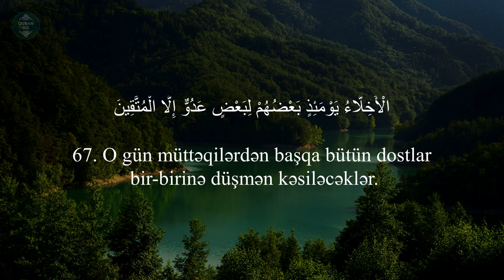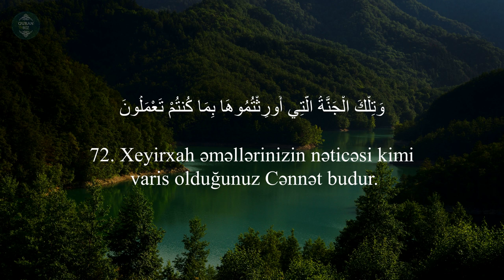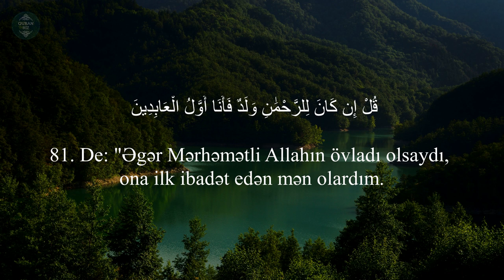Siz də, zövcələriniz də fərəhlə Cənnətə daxil olun!.Zuxruf surəsi (67-82) Anas al-Ghamdi.سورة الزخرف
43. əz-Zuxruf surəsi
"Zinət" surəsi, 89 ayə,

Məşhur qarilər:
İdris Abkar.
Saad Al Ghamdi
Mişari ar-Raşid
Feysal ar-Ruşud
Muhammad Al-Luhaidan
Abdul Həlim
İslam Subhi

 1. Fatihə surəsi 2. əl-Bəqərə surəsi 3. Ali-İmran surəsi 4. ən-Nisa surəsi
5. əl-Maidə surəsi 6. əl-Ənam surəsi 7. əl-Əraf surəsi 8. əl-Ənfal surəsi
9. ət-Tovbə surəsi 10. Yunus surəsi 11. Hud surəsi 12. Yusuf surəsi
13. ər-Rad surəsi 14. İbrahim surəsi 15. əl-Hicr surəsi 16. ən-Nəhl surəsi
17. əl-İsra surəsi 18. əl-Kəhf surəsi 19. Məryəm surəsi 20. Ta ha surəsi
21. əl-Ənbiya surəsi 22. əl-Həcc surəsi 23. əl-Muminun surəsi
24. ən-Nur surəsi 25. əl-Furqan surəsi 26. əş-Şuəra surəsi
27. ən-Nəml surəsi 28. əl-Qasas surəsi 29. əl-Ənkəbut surəsi
30. ər-Rum surəsi 31. Loğman surəsi 32. əs-Səcdə surəsi
33. əl-Əhzab surəsi 34. Səba surəsi
35. Fatir surəsi 36. Ya sin surəsi 37. əs-Saffat surəsi
38. Sad surəsi 39. əz-Zumər surəsi 40. Ğafir surəsi
41. Fussilət surəsi 42. əş-Şura surəsi 43. əz-Zuxruf surəsi
44. əd-Duxan surəsi 45. əl-Casiyə surəsi 46. əl-Əhqaf surəsi
47. Muhəmməd surəsi 48. əl-Fəth surəsi
49. əl-Hucurat surəsi 50. Qaf surəsi 51. əz-Zəriyət surəsi
52. ət-Tur surəsi 53. ən-Nəcm surəsi 54. əl-Qamər surəsi
55. ər-Rahmən surəsi 56. əl-Vaqiə surəsi 57. əl-Hədid surəsi
58. əl-Mucadilə surəsi 59. əl-Həşr surəsi 60. əl-Mumtəhənə surəsi
61. əs-Saff surəsi 62. əl-Cumuə surəsi 63. əl-Munafiqun surəsi
64. əl-Təğabun surəsi 65. ət-Talaq surəsi 66. ət-Təhrim surəsi
67. əl-Mulk surəsi 68. əl-Qaləm surəsi 69. əl-Həqqa surəsi
70. əl-Məaric surəsi 71. Nuh surəsi 72. əl-Cinn surəsi
73. əl-Muzzəmmil surəsi 74. əl-Muddəssir surəsi
75. əl-Qiyəmə surəsi76. əl-İnsan surəsi 77. əl-Mursəlat surəsi
78. ən-Nəbə surəsi 79. ən-Nəziət surəsi 80. Əbəsə surəsi
81. ət-Təkvir surəsi 82. əl-İnfitar surəsi 83. əl-Mutaffifin surəsi
84. əl-İnşiqaq surəsi 85. əl-Buruc surəsi 86. ət-Tariq surəsi
87. əl-Əla surəsi 88. əl-Ğaşiyə surəsi 89. əl-Fəcr surəsi 90. əl-Bələd surəsi
91. əş-Şəms surəsi 92. əl-Leyl surəsi 93. əd-Duha surəsi
94. əş-Şərh surəsi 95. ət-Tin surəsi 96. əl-Ələq surəsi
97. əl-Qadr surəsi 98. əl-Beyyinə surəsi 99. əz-Zəlzələ surəsi
100. əl-Adiyat surəsi 101. əl-Qariə surəsi 102. ət-Təkəsur surəsi
103. əl-Əsr surəsi 104. əl-Huməzə surəsi 105. əl-Fil surəsi
106. Qureyş surəsi 107. əl-Maun surəsi 108. əl-Kovsər surəsi
109. əl-Kəfirun surəsi 110. ən-Nəsr surəsi 111. əl-Məsəd surəsi
112. əl-İxlas surəsi 113. əl-Fələq surəsi 114. ən-Nəs surəsi